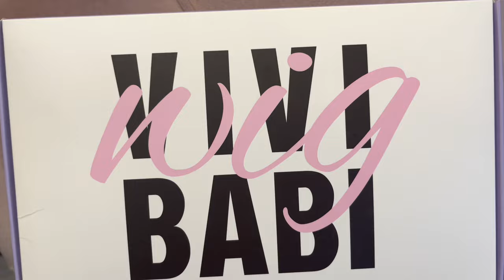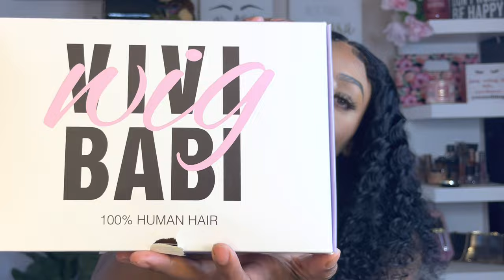Amazon hair full wig Install deep curly lace wig Ft. VIVI BABI WIG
VIVIBABI Hot Selling Straight Bob Wig
The Same Hair In the video
Hair Detail: Brazilian Deep Wave Wig 180% Density 18 Inches
New Arrival Body Wave Wig
VIVIBABI Best Selling Headband Wig

★ VIVIBABI Highlight Deep Wave Wig
Cheap and Affordable Water Wave Wig